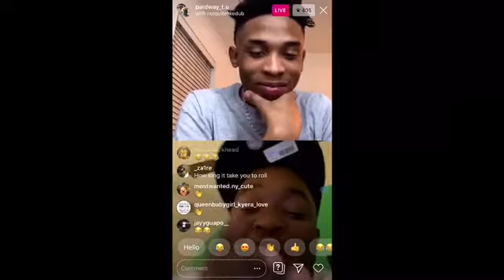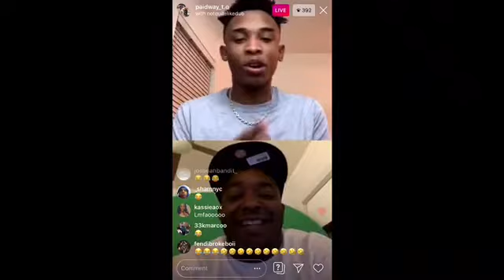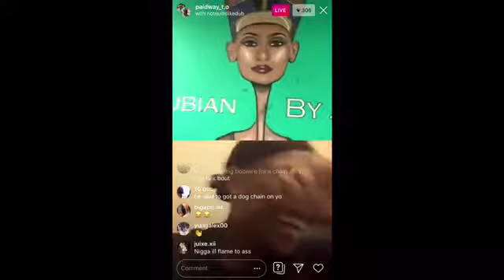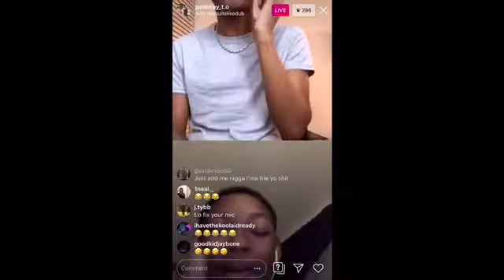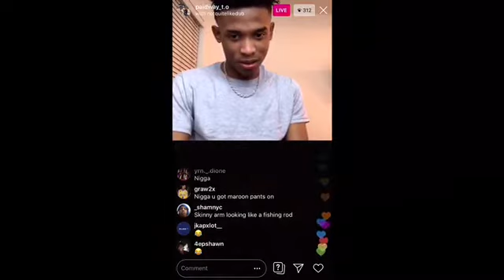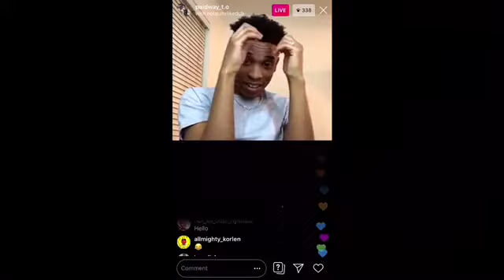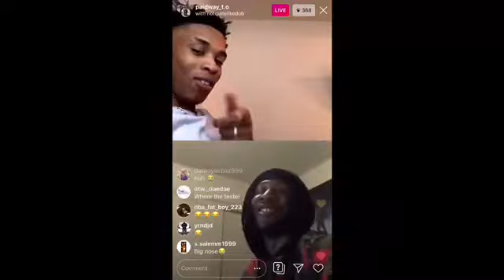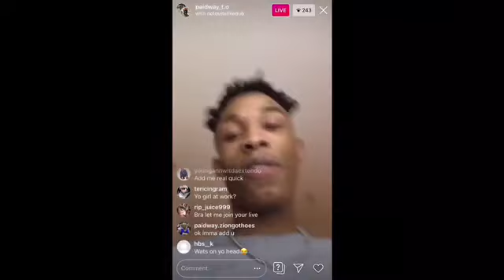SILLY TO AKA PAIDWAY TO & DUB ON IG LIVE ROASTING EACH OTHER BAD 😂 (2/16/20)